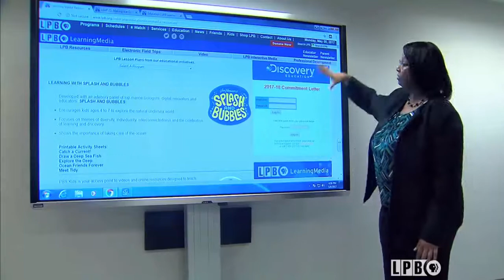PBS Learning Media on LPB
My spotlight on LPB News for winning the PBS Digital Innovator Award for Louisiana.